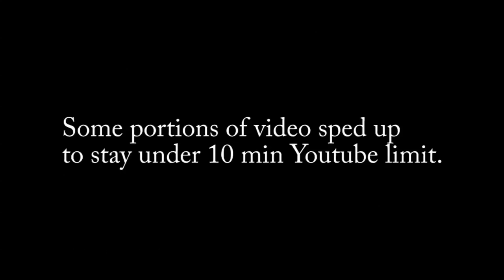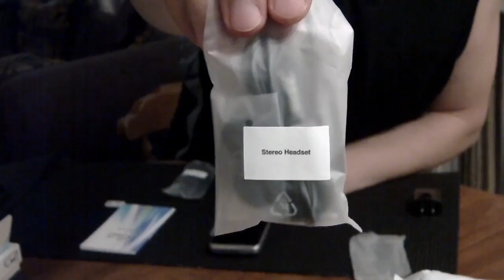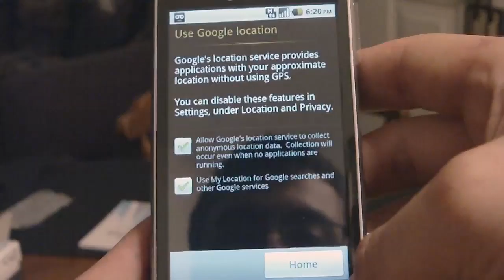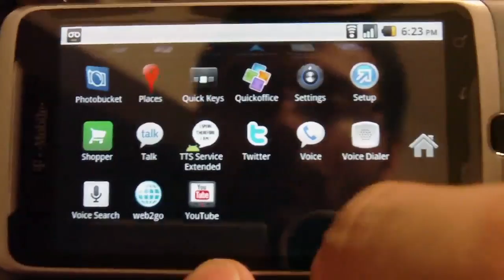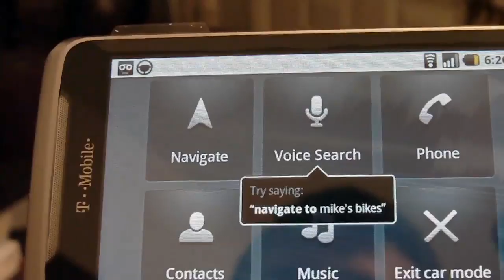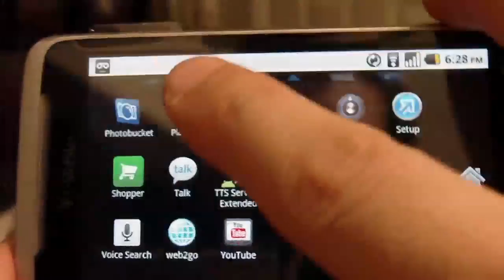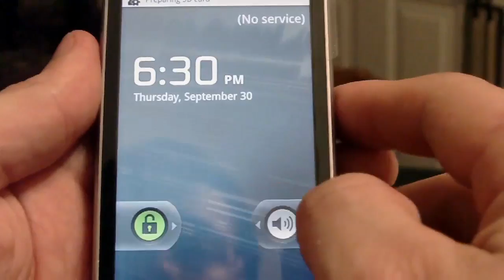T-Mobile G2 HSPA+ Unboxing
Quick Unboxing very little editing with no commentary. and then a video review here.

Early Sneak Peak, Officially releasing on Oct 6